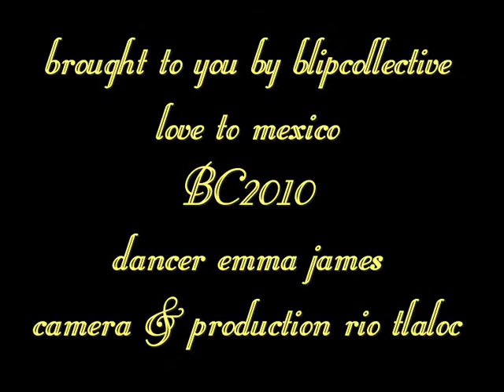streetart in san christobal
dance streettheater